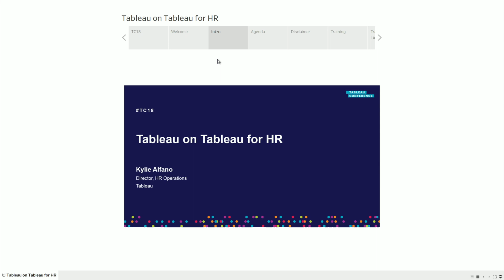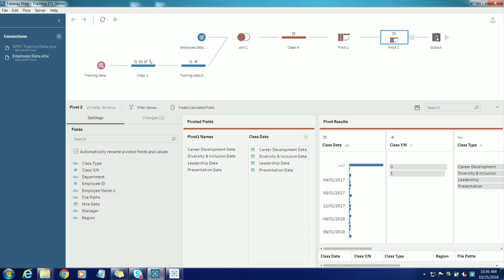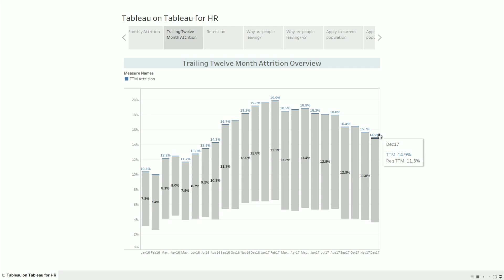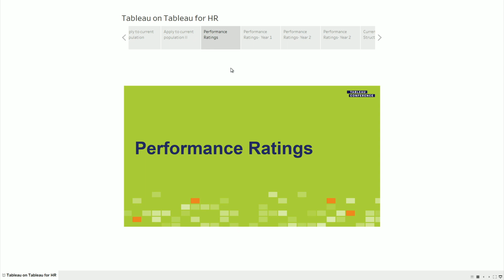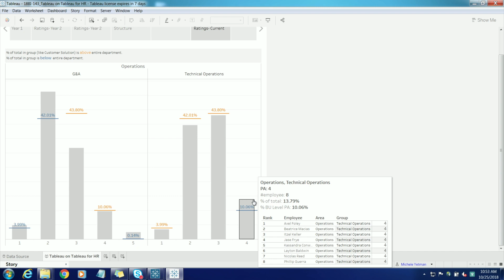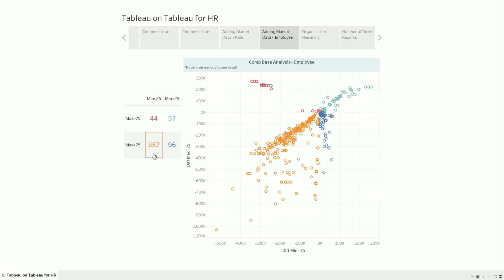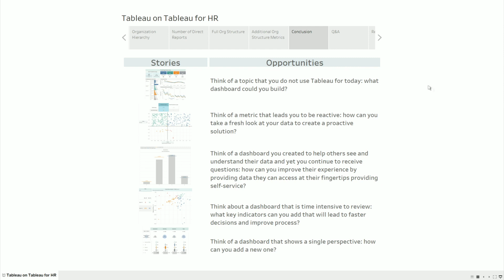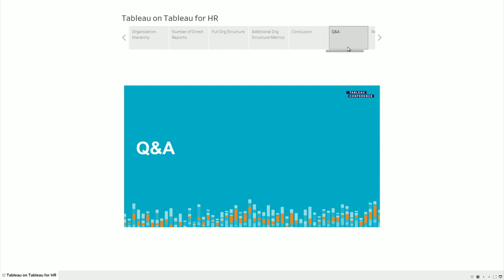HR Tableau Tableau on Tableau for HR Repeated 1080p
HR Tableau  Tableau on Tableau for HR Repeated